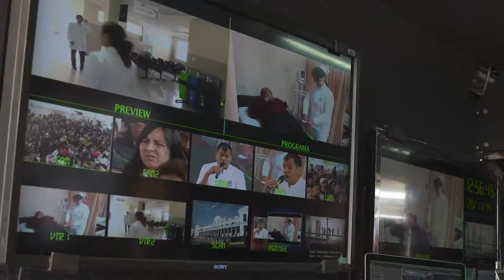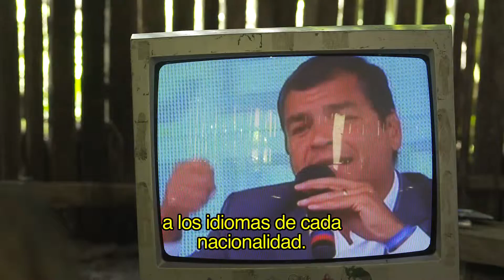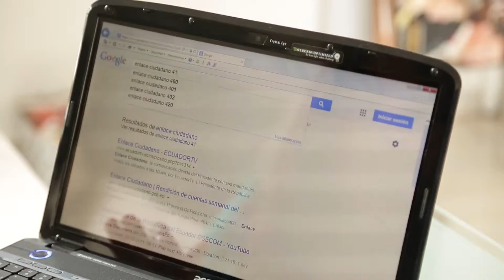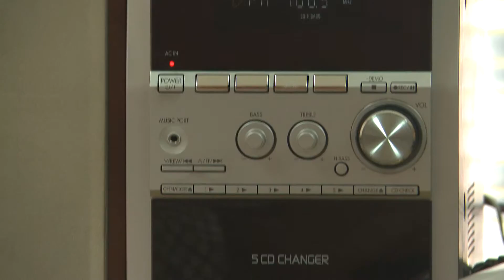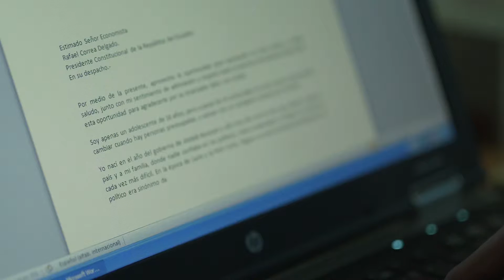Respaldo al Enlace Ciudadano